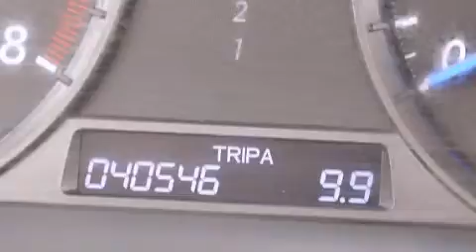Pre-Owned 2012 Honda Accord Orlando FL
Haz clic aquí para ver el precio Hemos tenido el honor de servir a la zona de Lake Worth fl , le prometemos que su experiencia superará sus expectativas ! Year : 2012 Make : Honda Model : Accord Engine : Motor con 6-Cil de 3.5L Trans . : Transmisión Automática de 5 Velocidades Millaje : 40,533 Stock : 68570 Offleaseonly.com 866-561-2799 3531 Lake Worth Rd Lake Worth , fl 33461